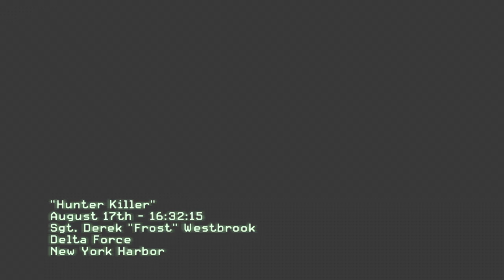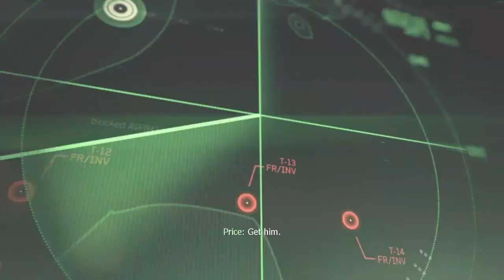Call of Duty Modern Warfare 3 part 2 Hunter Killer